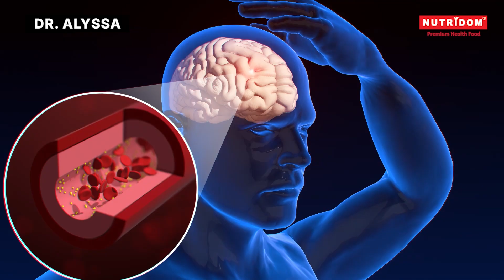The power of Alpha GPC with Dr. ALYSSA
📌 Why Is Alpha GPC Different from Other Brain Supplements?

Hi everyone! I'm Dr. Alyssa Insalaco, a naturopathic doctor, and today we're diving into one of the most effective and fast acting brain-supporting nutrients available: Alpha GPC.

While many people turn to caffeine or basic nootropics for focus, Alpha GPC stands out as a choline compound that crosses the blood-brain barrier quickly and helps increase acetylcholine, the neurotransmitter that plays a major role in learning, memory, and mental clarity.

In this video, I'll cover:
 ✅ What Alpha GPC is and how it supports brain chemistry
 ✅ How it enhances memory, focus, and cognitive speed
 ✅ Why it may help with brain fog, fatigue, and age related cognitive changes
 ✅ Its role in supporting physical performance and power output
 ✅ The ideal dosage, when to take it, and how to use it around workouts or mental tasks
 ✅ What to watch out for if you're pregnant, nursing, or on medications

💬 Have you tried Alpha GPC before? Let me know your experience in the comments especially if it helped with mental clarity, performance, or focus.